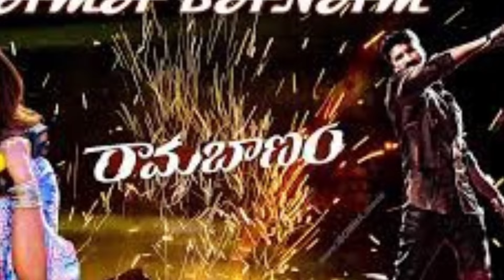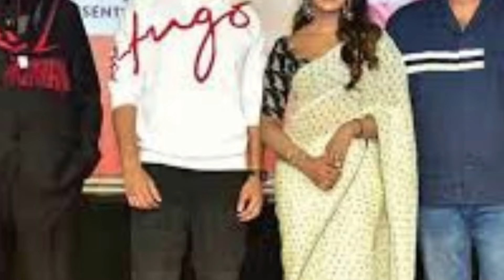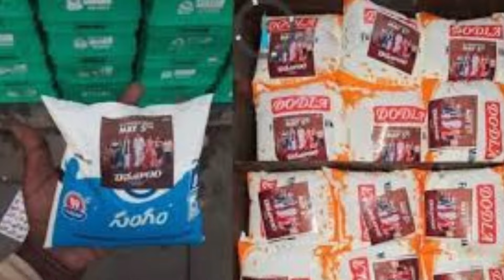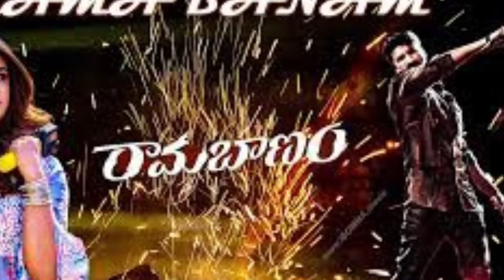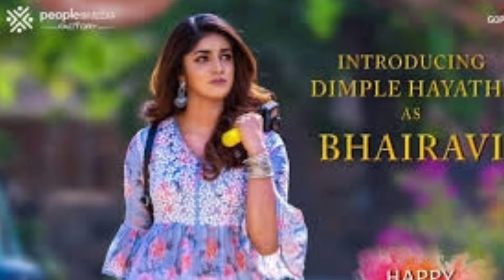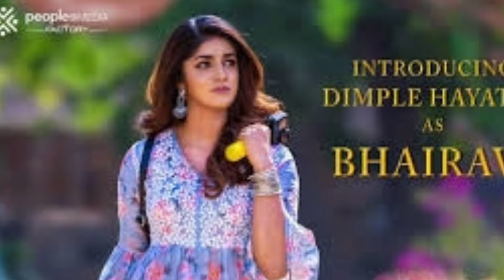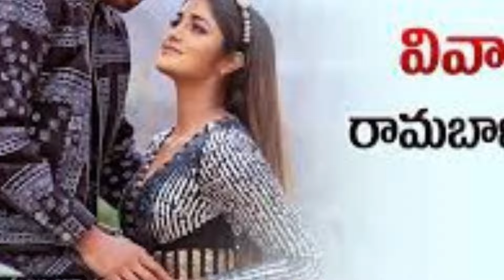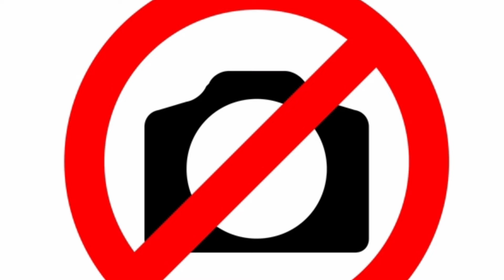Ramabanam Telugu Full Movie 2023 | Gopichand, Dimple Hayathi, Jagapathi Babu | Best Facts & Review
Ramabanam is a 2023 Indian Telugu-language action drama film directed by Sriwass from a story written by Bhupathi Raja. It stars an ensemble cast featuring Gopichand, Dimple Hayathi, Jagapathi Babu, Nassar, Vennela Kishore, Tarun Arora and Sachin Khedekar. It is produced by T. G. Vishwa Prasad and Vivek Kuchibhotla under People Media Factory. The soundtrack and background score were composed by Mickey J. Meyer.